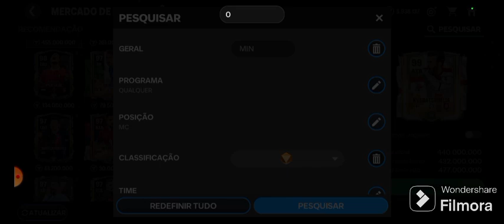cai contra o meu time